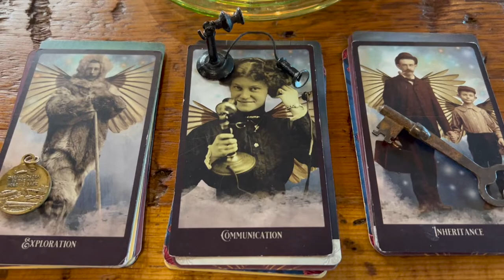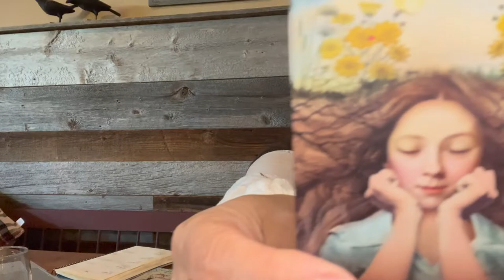5/23-5/29 Week Ahead Tarot & Astrology w/Gina Olson, Intuitive Reader, Student Astrologer & Owner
Gemini Season is here! Gemini is ruled by the planet Mercury which is currently in Retrograde. Let's talk about how that effects us this week ahead.

Opening video discusses what you need to know in Astrology this week ahead. 00:16

1-Exploration 11:15
2-Communication 28:04
3- Inheritance 44:30